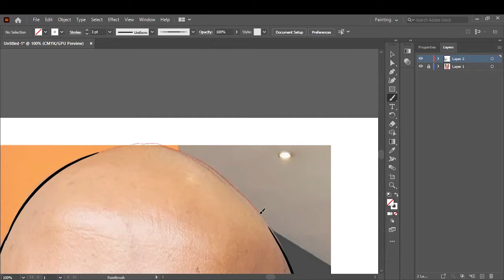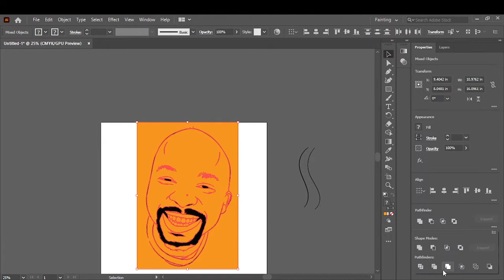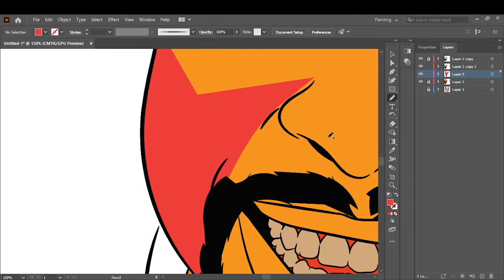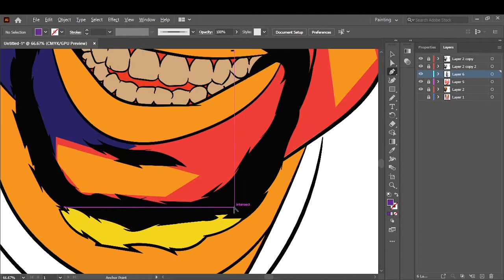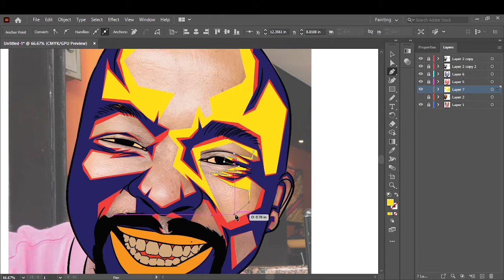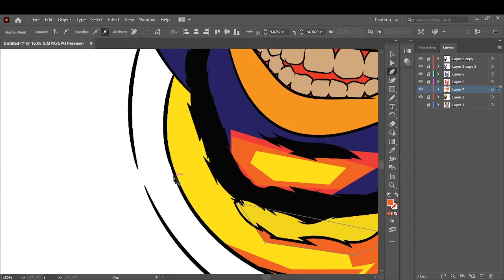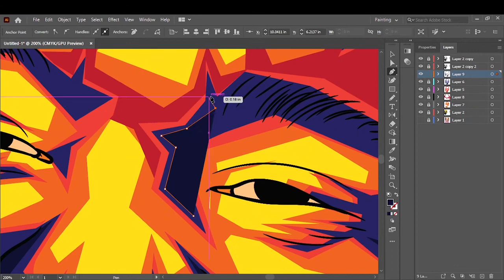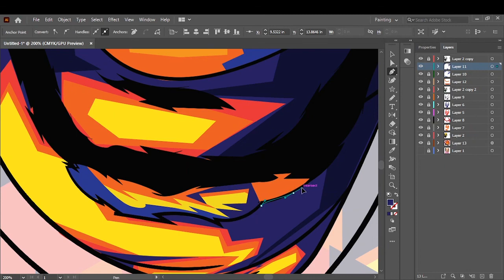WPAP Tutorial-Adobe Illustrator// Maatla Ephraim Basha